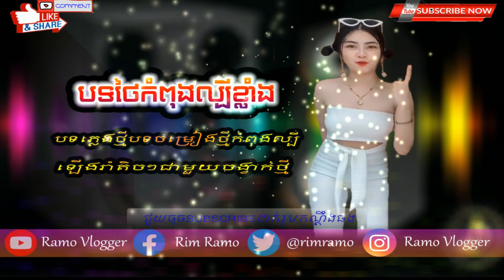✔បទថៃល្បីខ្លាំងនៅតិចតុក__Remix 2020🎭 រីមិច2020💯,បទកំពុងល្បីក្នុងTik Tok 2020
◆▬▬▬▬▬▬ஜ۩۞۩ஜ▬▬▬▬▬▬◆
          ░▒▓█▓▒░ [ ©Pheak Online] ░▒▓█▓▒░
            ◆▬▬▬▬▬▬ஜ۩۞۩ஜ▬▬▬▬▬▬◆

              ◆▬▬▬▬♥️Follow Me♥️▬▬▬▬◆

◆▬▬▬▬▬▬✪ ReMix TaGs ✪▬▬▬▬▬▬◆